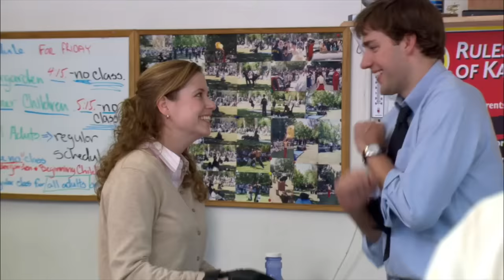jim and pam but the video ends when the sexual tension is too much | The Office US | Comedy Bites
Jim and Pam's spiciest moments, including having s*x in the office (THEY TOOK A WALK), that steamy first kiss in the office (plus the awkward one in Chilis...)

Check out the official Peacock YouTube Channel:

 / peacocktv

The Office U.S.:

 / theofficeus

Parks and Recreation:

 / parksandrecreation

Brooklyn Nine-Nine:

 / brooklynninenineofficial